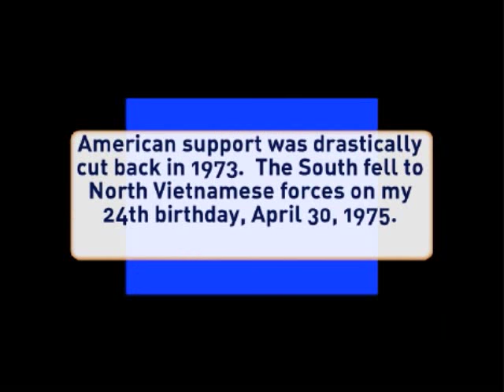CCR - Run Through The Jungle (with my Vietnam pics)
"Run Through The Jungle" by Creedence Clearwater Revival is background music to this slideshow of my Vietnam photos. I was there from Jan 1970 - Apr 1971 and worked as an electronics technician at microwave communication sites in Ninh Hoa and Nha Trang. A couple early photos show South Korean soldiers who were part of the White Horse Infantry Division, which was stationed in Ninh Hoa.